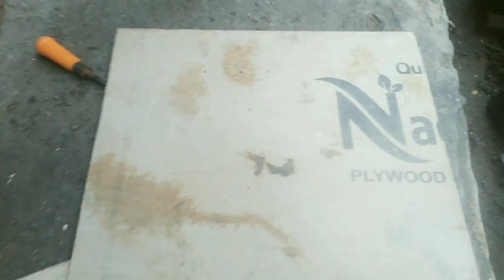Nani ko lagi homemade chair finishing